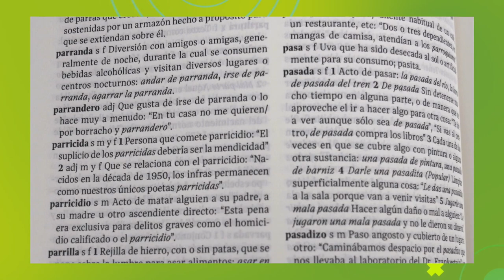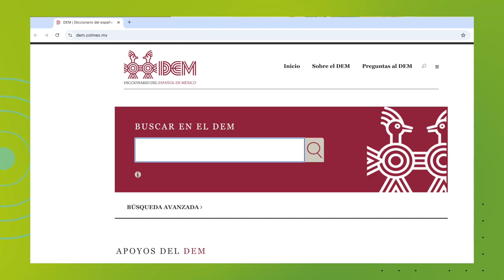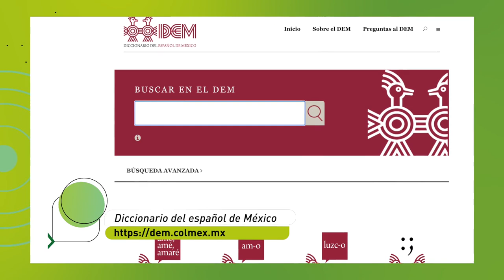La dichosa palabra | Gutenberg & compañía | Diccionario del Español de México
La dichosa palabra y Canal 22 te invitan a conocer diversos espacios de lectura donde la palabra cotidiana se mantiene viva. En esta edición el Dr. Luis Fernando Lara, Director del Diccionario del Español de México, del COLMEX, comparte con el público de La dichosa palabra la más reciente edición del lexicón.